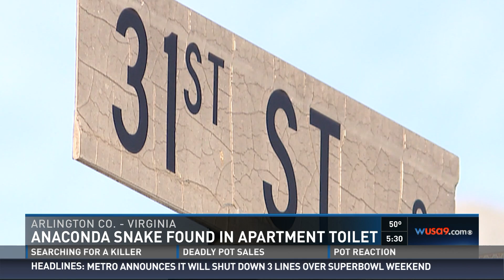1 4 17 Anaconda in toilet